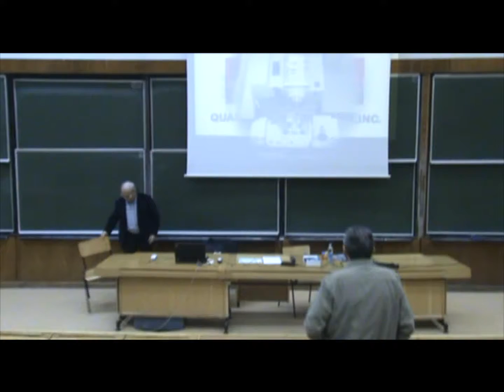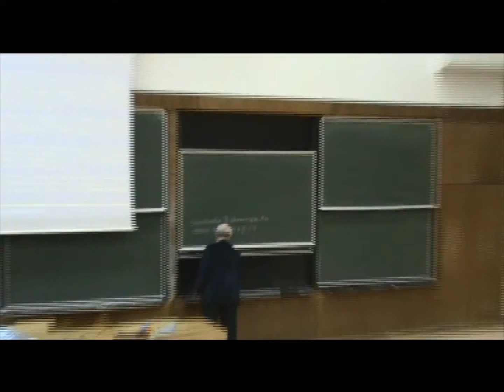Initiere Inventor, Ediția a III-a - Pregătiri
Curs initiere Inventor în 16 ore (16 cursuri)